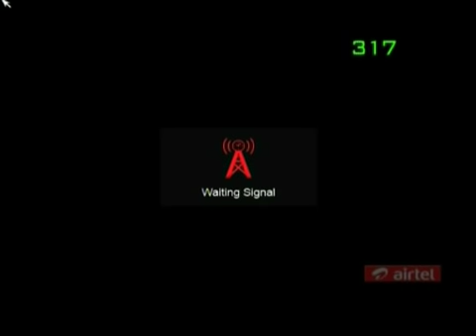ghazab desh ki ajab kahaniya-13th August 2011 Pt1 DVD